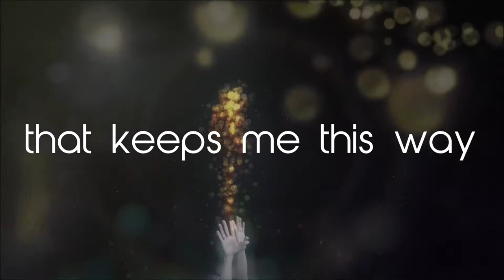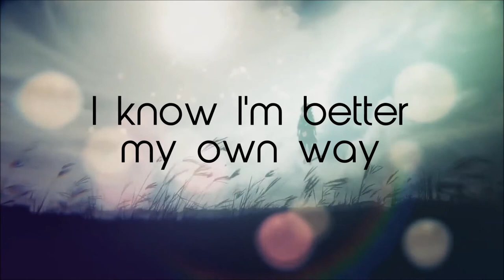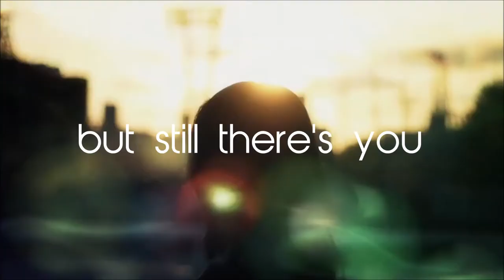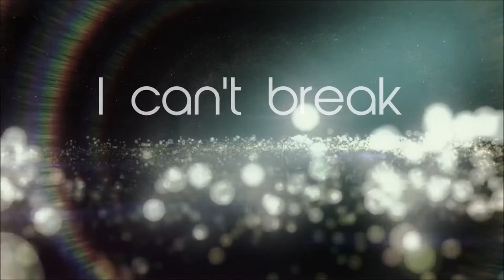MAX GRAHAM Feat. Jeza - STILL THERE'S YOU/SONA (HD MUSIC VIDEO WITH LYRICS)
(Daniel Kandi Remix)

Not Official: Visuals added to tickle your brain.
We love it when you comment!

Note: All material remains the IP of its owners, who may at any time remove the content from this site.

If you own this content, and wish to see it removed, or have any questions, please contact this account and appropriate action will be taken in a timely manner.